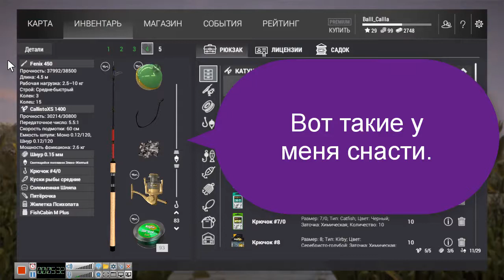Длинноносый панцирник / Longnose Gar / Fishing planet 0.7.0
Приветствую всех на канале BaIII_CaIIIa. Сегодня мы будем ловить длинноносого панцирника в игре Fishing planet 0.7.0.